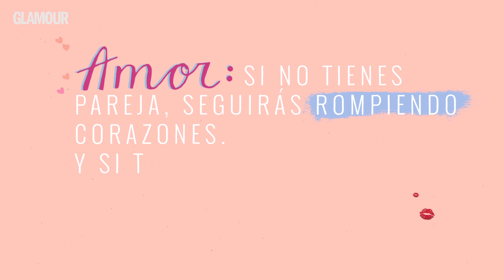Leo, así será para ti 2019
Amiga Leo, tu prenda fetiche para 2019 es la blazer, ¡qué suerte, es de las más guays!